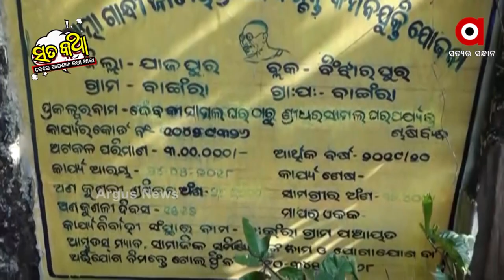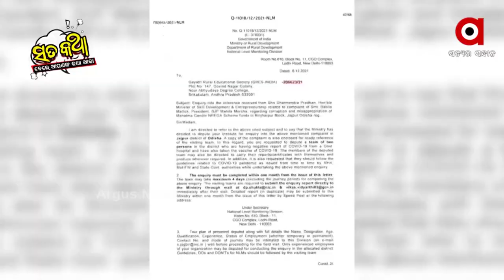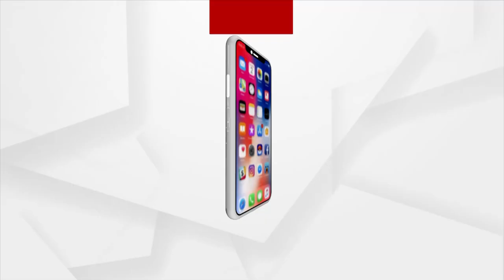Sata Katha || ସଜନା ଗଛର ବିଲ୍‌ ଗୋ...